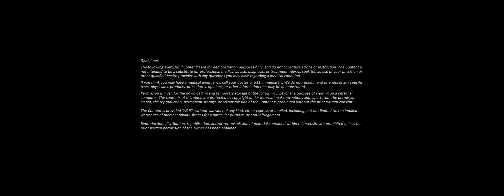2022 TNSF Training Logs - Episode 2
Sasha's first contribution to the training logs - you can see we have slightly different approaches to the videos. Hers are much more polished... :)  That said, it's still a little longer as we get some of the background information out of the way.

In this episode, Sasha breaks down some of the thoughts behind her program design.

To see some breakdowns on specific training sessions, you can check out Sasha's Instagram page at:

You can head over to our website to see more of what we do: